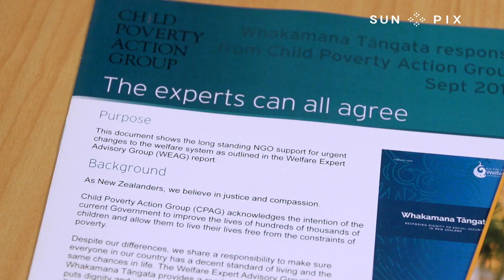Social services continue to combat NZ's alarming child poverty rates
During lockdown this week social services are doing their best to get food to families in need. More than 150,000 children nationwide are going without access to basic needs, like fresh fruit and vegetables, and 1 in 4 of them are Pacific Islanders.